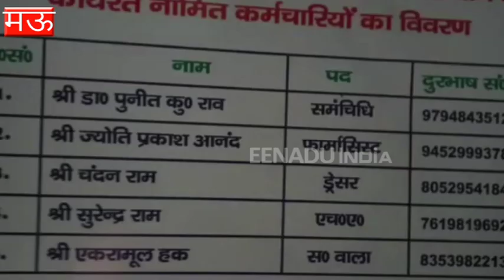जनपद के स्टेशन पर हमेशा मौजूद रहेगी दुर्घटना सहायता चिकित्सा यान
मऊ : जिले का स्थानीय रेलवे स्टेशन पूर्वोत्तर रेलवे का वन क्लास रेलवे स्टेशन बन गया है. इस स्टेशन पर यात्रियों के लिए सभी सुविधाएं उपलब्ध है. यहां पर दिन प्रतिदिन प्रगति हो रही है. रेलवे स्टेशन विकास की राह पर निरन्तर अग्रसर है.